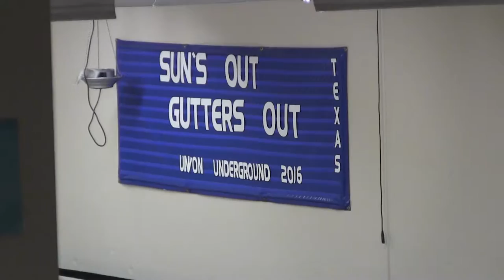Robert: The Underground Bowling Alley Mechanic